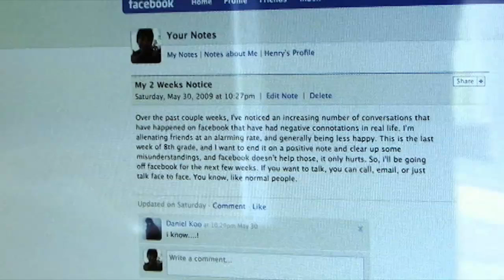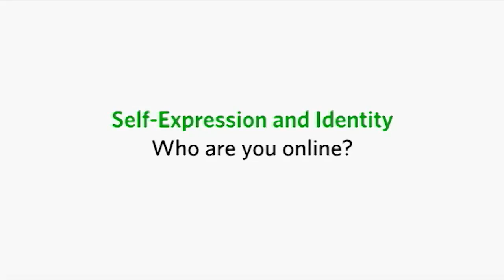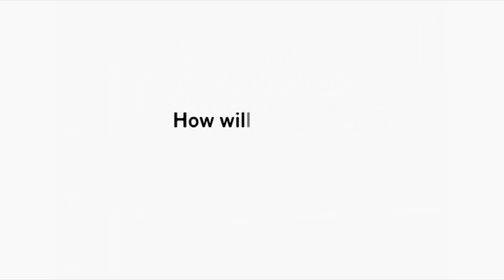Our Digital Lives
The Internet is a powerful tool with both positive and negative implication. Students discuss their online lives and responsible digital citizenship. Use this video in your classroom in conjunction with the lesson plan, The Ups and Downs of Digital Life